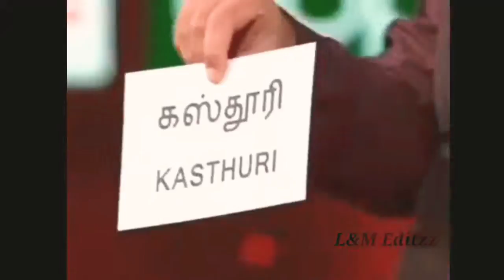Kevin mass video 🔥status|Bigg boss3|🔥Because we are the boys 👊|Kavin lovers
Kavin Mass Video 😍🤩Bigg Boss 3 🔥.